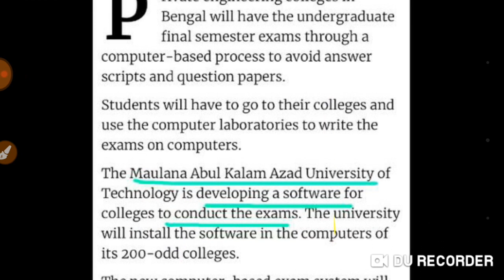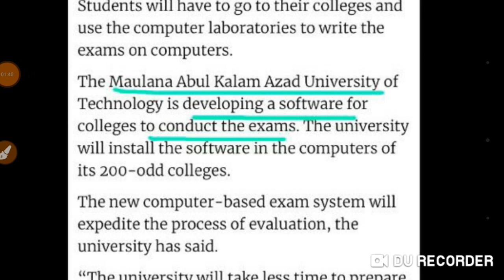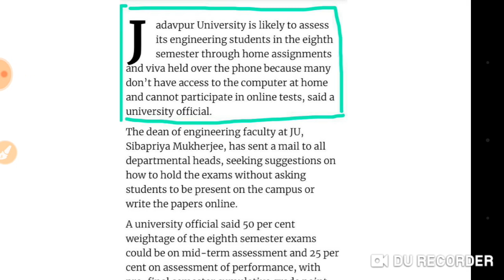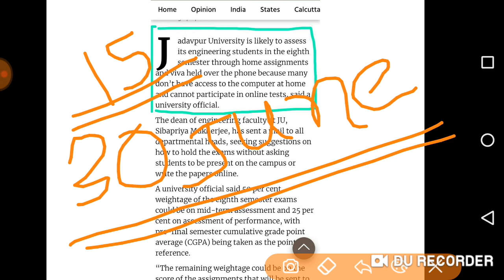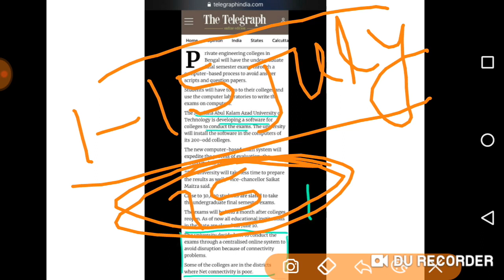MAKAUT university will conduct exam or not?